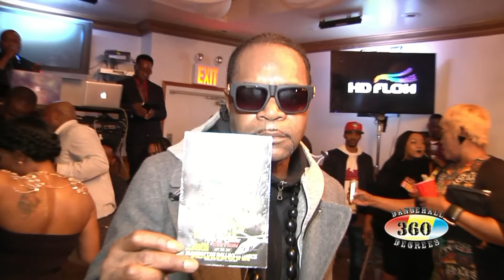K & J Promotion Year to Year Soul to Soul Party March 4th, 2017